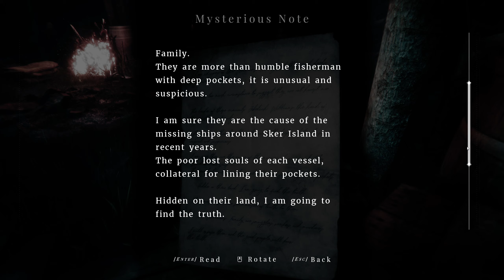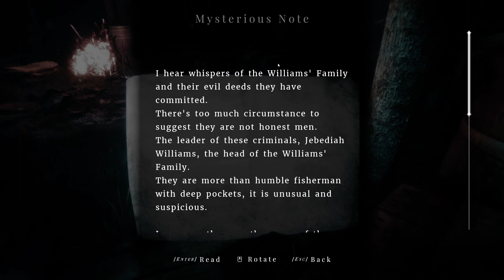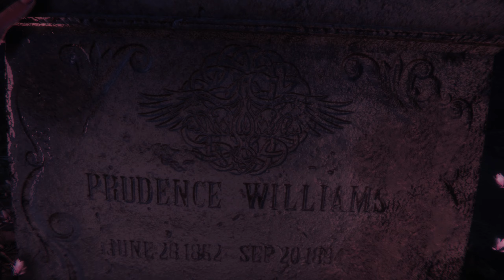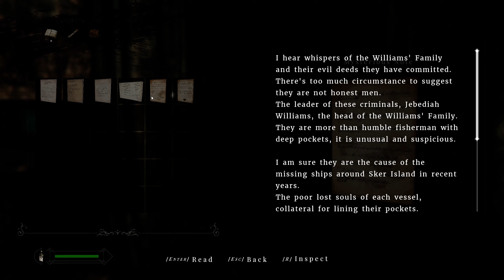Maid of Sker - Part 2 - Full playthrough PC Gameplay (No commentary) 1440p (Horror game 2020)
(Indie Survival Horror Mystery)

Maid of Sker is a first-person survival horror, set in a remote hotel with a gory and macabre history from British folklore. Armed with only a defensive sound device, you’ll utilise stealth tactics to avoid death amongst a cult of sound-based AI enemies. Brave the nightmares of the Quiet Ones. Do not panic…don’t even breathe!

Release date: 28 Jul, 2020
Developer: Wales Interactive
Publisher: Wales Interactive